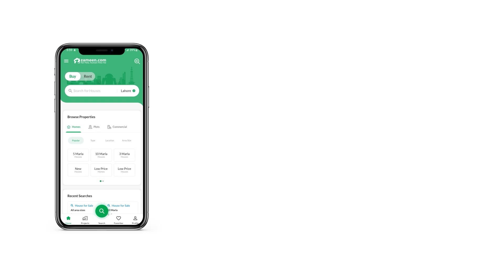3.5 MARLA BUILDING FOR SALE IN PHASE 2 HAMZA TOWN LAHORE